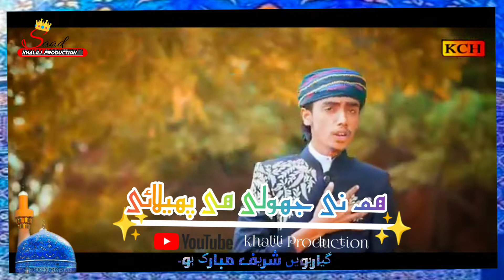16 November 2021